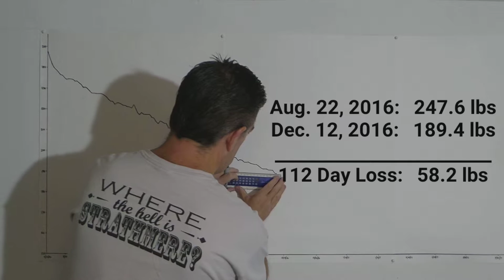100 lb Weight Loss Transformation | Vlog Day 113 - Just Another Manic Monday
Ugh, rainy Monday.  But I got in a good Chest/Shoulders/Triceps/Abs workout (all during my lunch hour!).

100 lb Weight Loss Transformation | Vlog Day 113 - Just Another Manic Monday